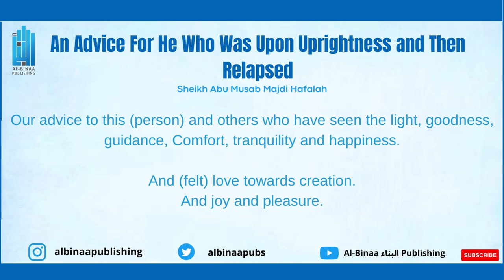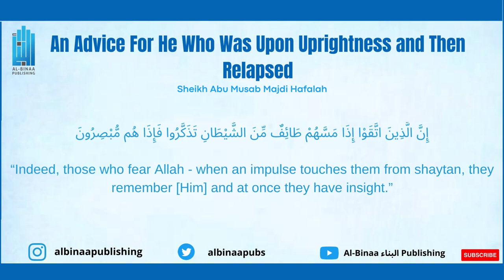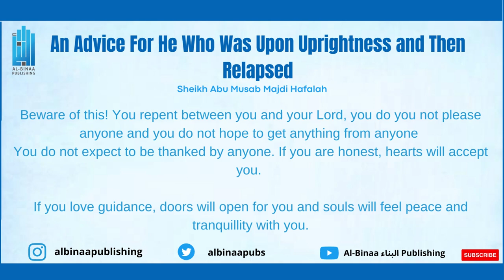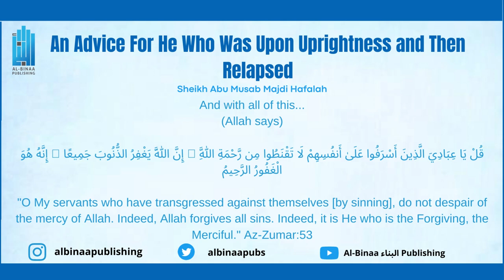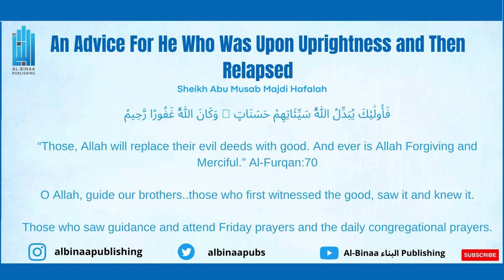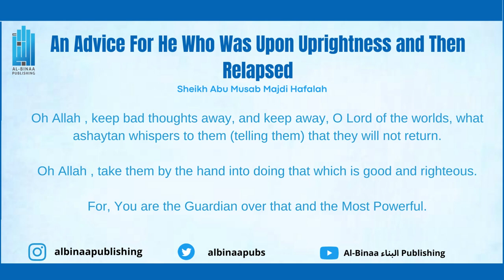An Advice For He Who Was Upon Uprightness and Then Relapsed | Sheikh Abu Musab Majdi Hafalah